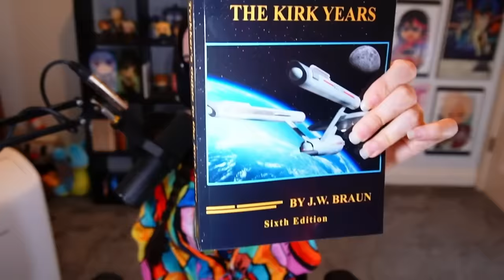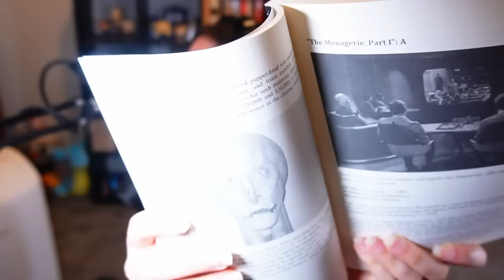The Paradise Syndrome // Star Trek: The Original Series Reaction // Season 3